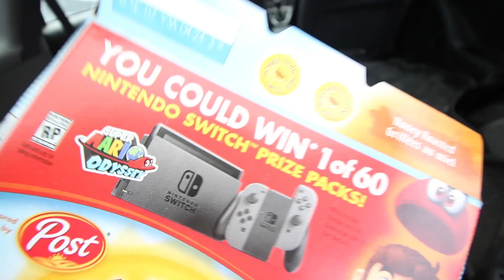Furniture Recovery Is Easy! Restoring Trash Properly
The last time I attempted furniture recovery I took the easy way out so I could sell the stuff cheap and let others customize the finish however they like. Left the furniture restoration to the hobbyists. Not this time! After a decent trash picking morning with lots of bottles but few treasures, I stumbled across the perfect candidate for diving deeper into the world of furniture recovery. So many options though! Pre-treatments, stains, polyurethane, oil-based, water-based, hybrid... A fella could spend a fortune on this stuff! Thankfully that's not what I'm about. Follow along as I learn what NOT to do when restoring wood furniture the easy way!

I'll probably send something back!

Tip Jar!:
BTC here: 1FwSDv7arGMPVAr1BxMYu9ko6Hk2NpKu83
ETH here: 0xC0a462fF9f992F84b322979D6D2fE3ae71de55A0